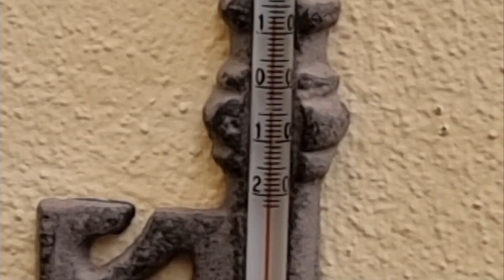La MANADA vuelve a reunirse...Los NINOS han, VUELTO llegó la REVOLUCIÓN !!!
La MANADA esta ya casi al completo. Los ninos ya han llegado. Solo falta por llegar Paco que llegará mañana con su mamá... Llegó la revolución !!!